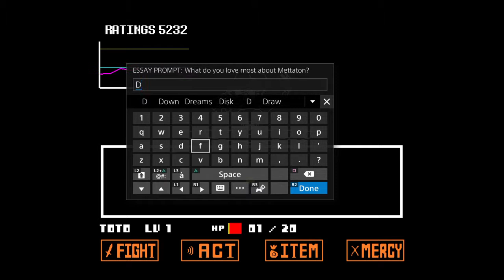cooldude-mzamora's Live PS4 Broadcast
I like gaming